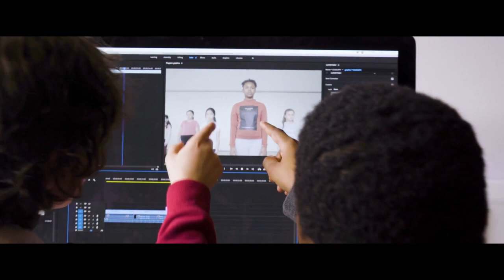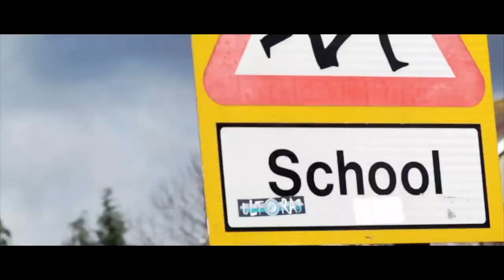Roy Taylor Stuntman BRIT School Alumni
Stuntman and former Student Roy Taylor on why it’s important to KeepBRITspecial